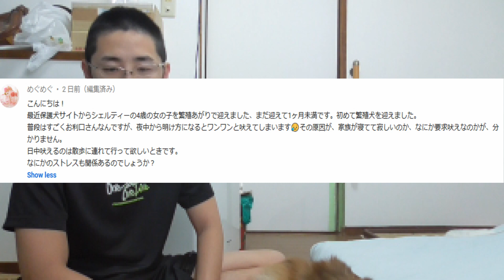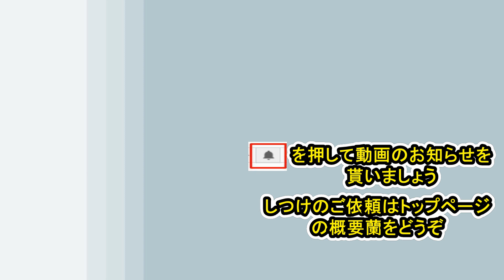【可愛いシェルティ】犬の夜鳴き（コメント返信）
ご依頼はチャンネルトップの概要蘭からどうぞ
Google+